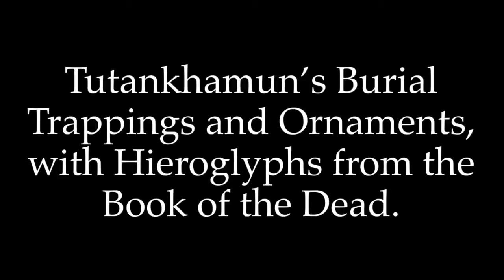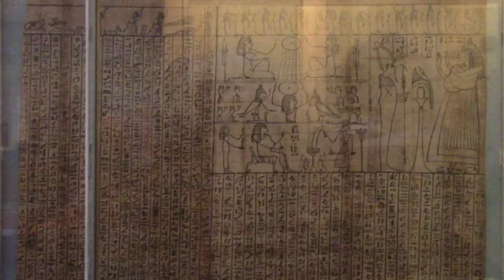Tutankhamun’s Burial Trappings and Ornaments, with Hieroglyphs from the Book of the Dead.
The Ancient Egyptian culture was steeped in occultic practices, life and death depended on pleasing various gods, making offerings, reciting spells and following rituals. The Book of the Dead gave instructions on how to pass through the netherworld, without being harmed by the gods and demons, to reach the other side meant attaining eternal life. Tutankhamun’s burial trapping are gold and covered in spells written in hieroglyphs from the Book of the Dead. Tutankhamun’s tomb gives us a glimpse into Egypt’s extraordinary past, which was written about in the Bible thousands of years ago.